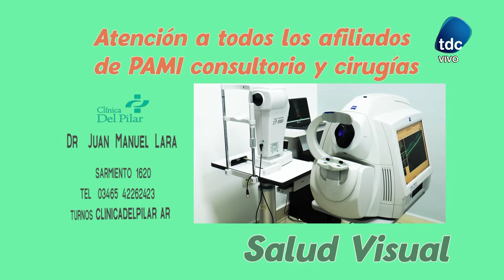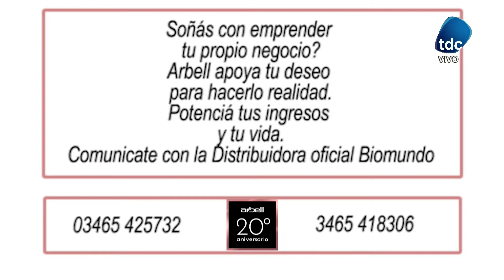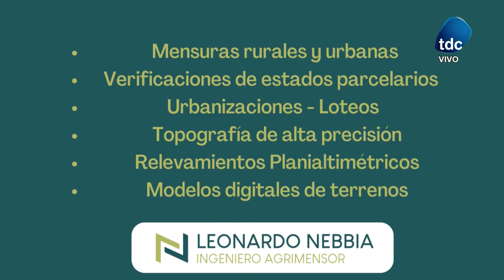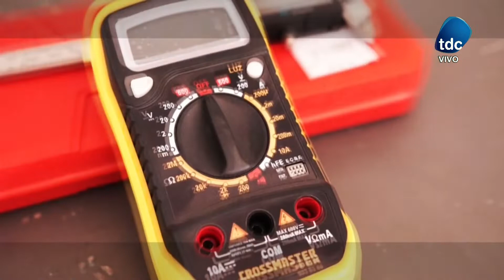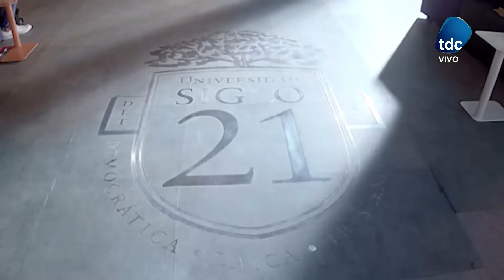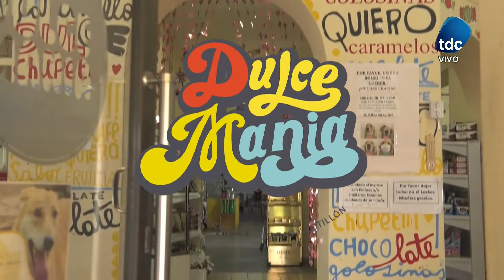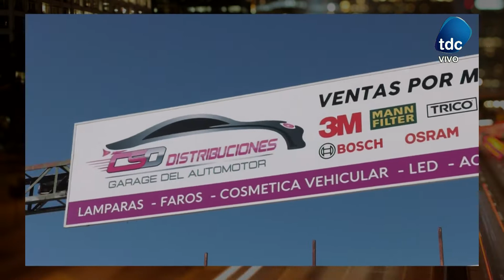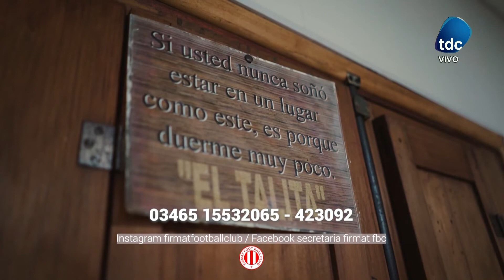FUTBOL HURACAN RACING 16 10 2022